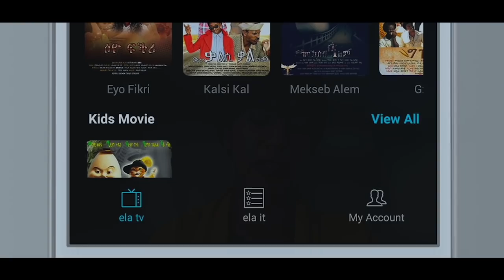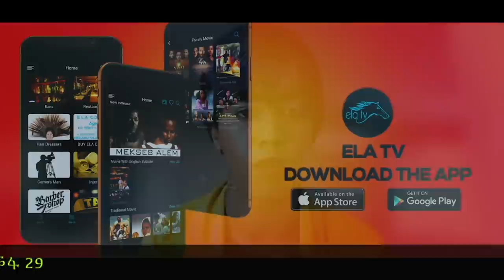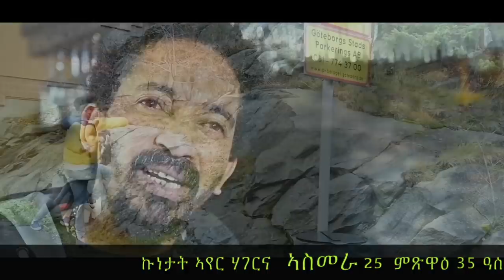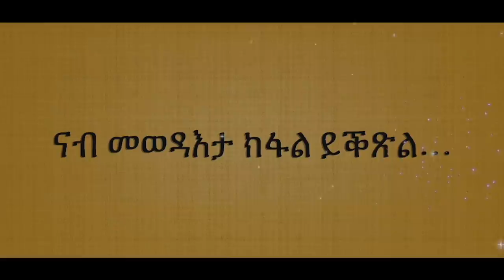New Eritrean Interview 2021 Ariam Weldeab ስነጥበባዊት ኣርያም ወልደኣብ PART 4